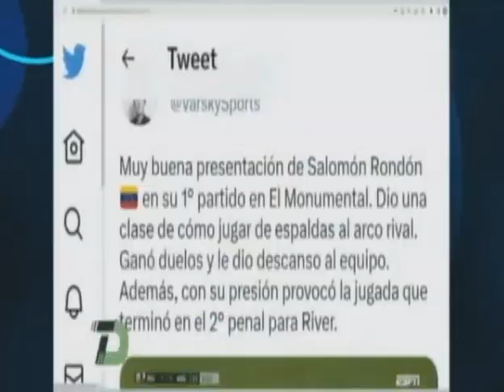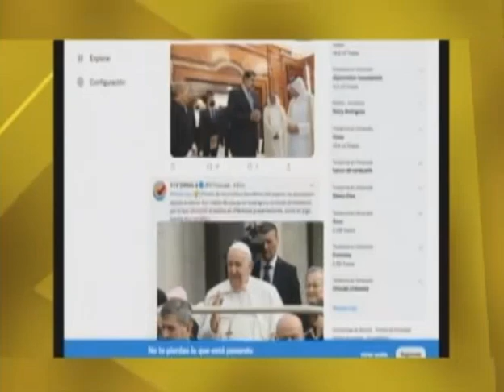Ajuste en el formato de imagen | VTV (Venezolana de Televisión) | 2024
El ajuste de imagen de Venezolana de Televisión del 4:3 al 16:9 se dio alrededor de las 4:15am (minuto 01:41), coincidiendo además con los 60 años. De todas formas, casi todo el contenido, al menos en estudio, se sigue realizando en 4:3 forzado a 16:9.